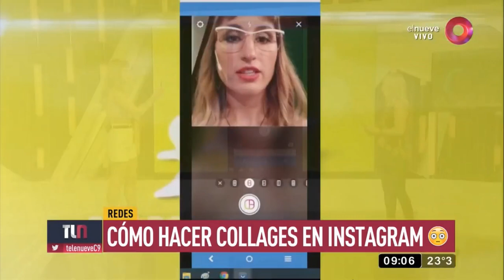Chicas TL9 23 12 2019